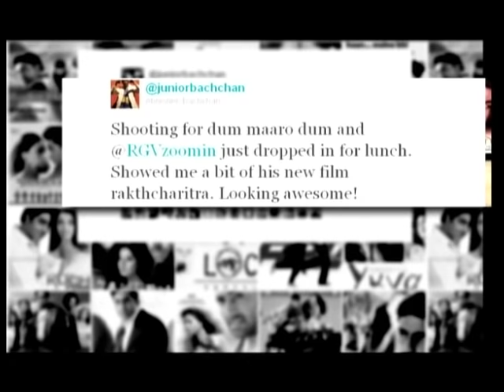Vivek's 'Ash' broken heart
2010 seemed a wonderful year for Vivek Oberoi! Vivek is receiving applauds for his recently released film Rakht Charitra' and his marriage to Priyanka Alva. Vivek might have climbed the ladder of success but he has had way too many follies in his career till date! Remember 'Salman-Aishwarya' episode and even his not so hit and flop films? A lot of controversies have gotten Vivek a lot of negative publicity! Take a look at the video, as we give you the 10 biggest follies of Vivek's career so far! Click on the videos and take a look!!